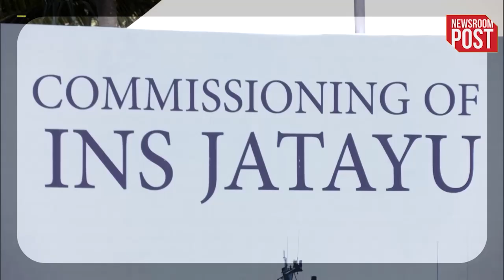INS Jatayu | नेवी चीफ ने सुनाई रामायण के जटायु की कहानी, लक्षयद्वीप को लेकर ल‍िया यह बड़ा फैसला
INS Jatayu | The Naval Detachment Minicoy has been commissioned as INS Jatayu, an upgraded naval base in Lakshadweep. This marks an important milestone in Indian Navy's resolve to incrementally augment security infra at strategic islands. The second naval base in Lakshadweep after INS Dweeprakshak in Kavaratti will strengthen Indian Navy’s foothold in the archipelago. Indian Navy Chief Admiral R Hari Kumar explained how the naval base holds a connection with Ramayan. Notably, Naval Detachment Minicoy was set up in early 1980s under operational command of Naval Officer-in-Charge (Lakshadweep). Minicoy is the southernmost island of Lakshadweep, which straddles the vital Sea Lines of Communication (SLOCs).